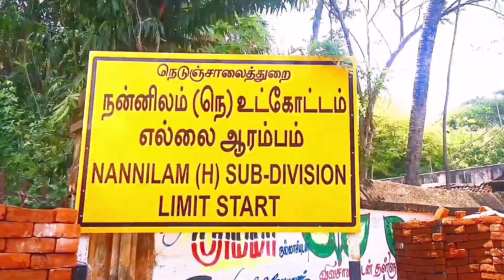Tamil Nadu Best Mandi MKH Matham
Full mutton mandi price 1100
Full chicken mandi price 700
Chicken biryani price 120

🍗🐔 Mutton mandi taste 7.5/10
First time taste review